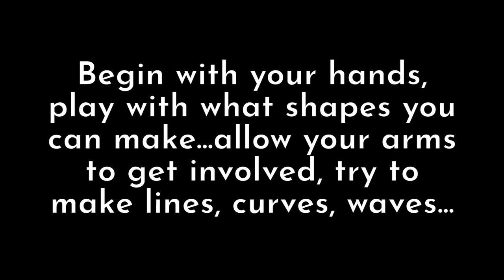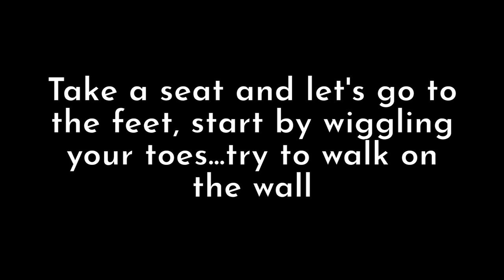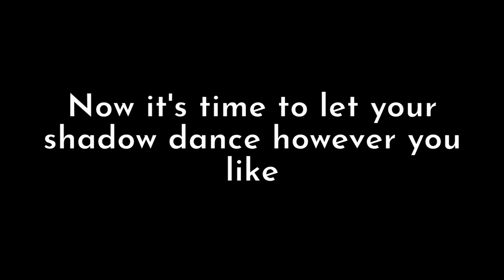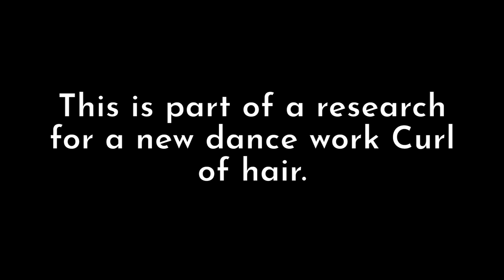Shadow Dancing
Get you and your shadow dancing.

A How-To shadow dancing video that invites you to get your shadow dancing.

o You can stop the video at any point, take it at your own pace
o These are a handful of suggestions of how to get your shadow to dance
o Feel free to let your creativity go wild
o Make sure to give your body a shake and wiggle before you start
o For your shadow to appear stand in front of the light, as soon as you go behind the light your shadow will disappear

Share your Shadow Dances
We would love to see how your shadow dances!
Feel free to record your shadow by using your camera, phone or other recording device. Move between the light and the camera so that you can capture your shadow.
Share them on social media twitter, facebook or instagram @mcmillanleila

Duration: approx 4 mins
Age: 18+
When is best to do this: in the evening or in a room that is dark
Things you need: a flashlight, wall space big enough to fit your shadow, a chair to put your flashlight on, something to record your shadow dance if you want - this could be your phone, a dancing body!
Step 1: Clear a space for you and your shadow to dance
Step 2: Find a working flashlight
Step 3: Place your flashlight on a chair/table/floor facing the wall your shadow will dance on
Step 4: Turn on your flashlight & turn off the main lights to create a stage for your shadow
Step 5: Let's get your shadow dancing...

Participate in my research
This forms part of my current research for new work, Curl of hair, investigating notions of duality, and the interplay of shadow/light within ourselves.

We need your help to gather stories to explore and use as the foundation for the next stage of research with the artistic team. Please fill out this 5-minute questionnaire, feel free to answer what relates to you.

Find out more about me and my work on my

Funded and supported by Arts Council England, Dance4, Centre 151 and Muxima